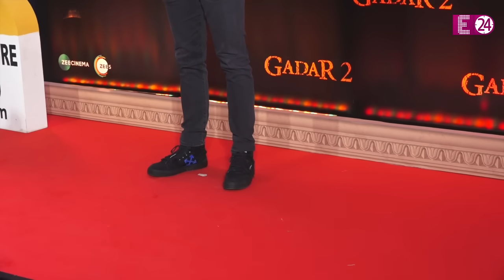Gadar 2 का गदर प्रीमियर, बेटे Sunny Deol की फिल्म देखने पहुंचीं Prakash Kaur, Bobby बीवी के साथ आए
सनी देओल की फिल्म गदर 2 सिनेमाघरों में गदर मचा रही है। तो ऐसा ही गदर बीती रात फिल्म के धमाकेदार प्रीमियर में भी नज़र आया । गदर 2 के रिलीज़ होते ही फिल्म के मेकर्स ने बीते दिन फिल्म का स्टारस्टडिड प्रीमियर होस्ट किया गया, जहां फिल्म को लेकर लोगों की दीवानगी और क्रेज़ साफ नज़र आया। 22 साल पाकिस्तान की बैंड बजाने तारा सिंह फिर दोबारा बॉर्डर पार पहुंचा है, तो तारा की दहाड़ सुनने बॉलीवुड भी खींचा चला आया।